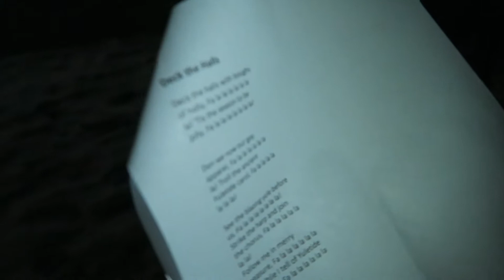Christmasl Caroling | Lancaster Ohio 2016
Sorry it took so long for the upload! Here is a highlight reel of our Christmas Caroling last year. It was just a bunch of people who love Jesus sharing the love of Christ to all we encountered. Happy New Year! Love you all!

- (I stream occasionally while I edit photoshop and other things!)

Stay positive!